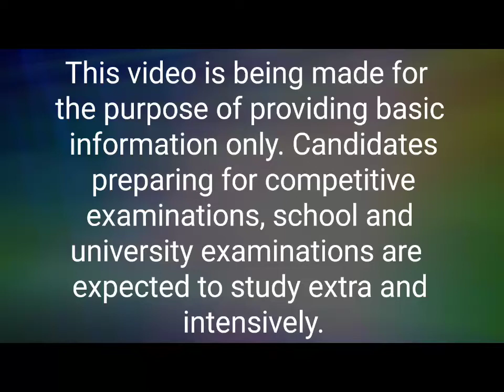Indian History: basic video 3